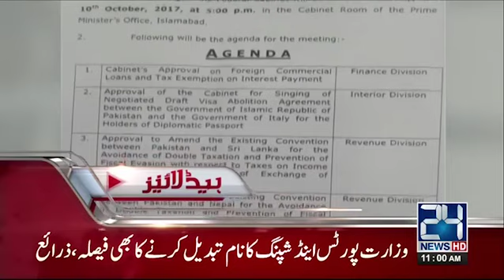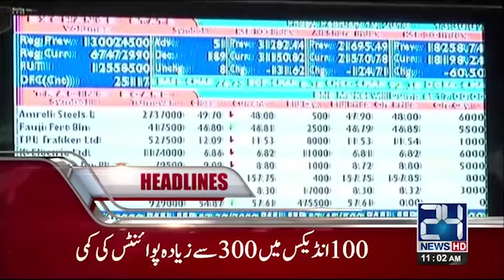News Headlines | 11:00 AM | 10 October 2017 | 24 News HD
24 News HD is one of the leading news channels of Pakistan bringing you the latest current affairs from Pakistan and around the world.